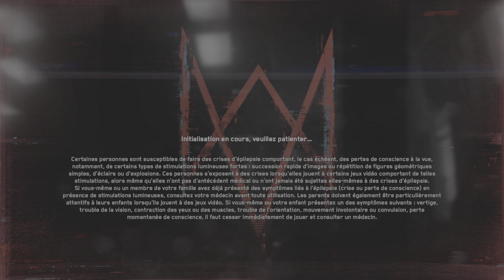Watch Dogs: Legion PS5 localisation relique Mille neuf cent quatre-vingt-quatre 2/3